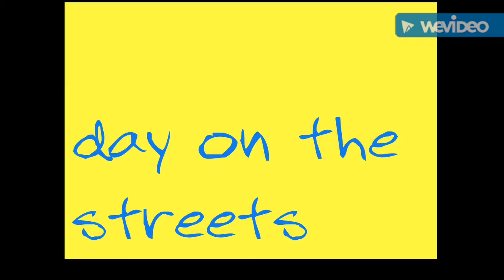Day in the streets|mtb edit| cole howard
Canadian mountain biker dirt jumper snowboarder and I make edits using my samsung galaxy phone and gopro neighborhoodjerry on Instagram. How to get more subscribers, how to get more views, how to get paid on youtube#mtb